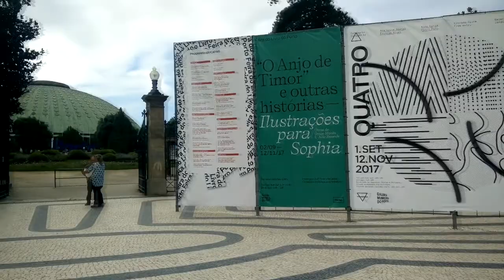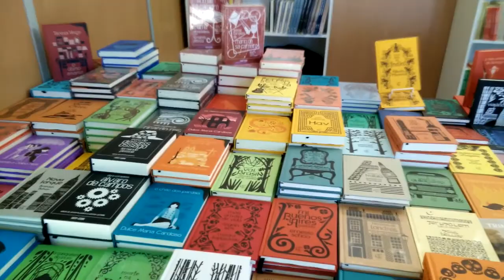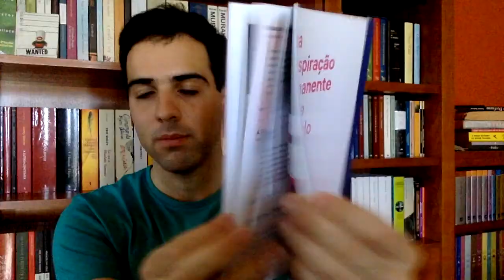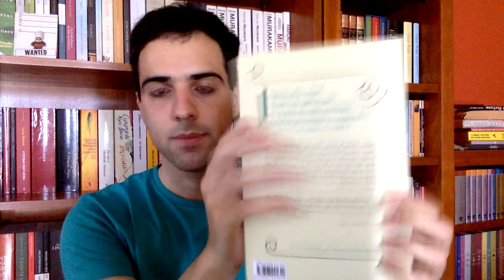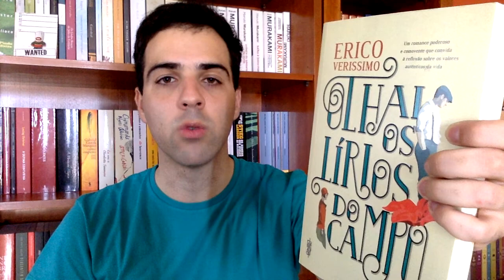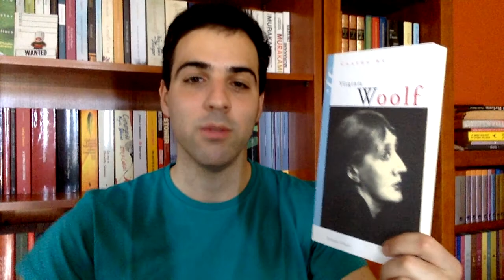Feira do Livro do Porto | Vlog & Compras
Grizzly Bear - "Mourning Sound" do álbum 'Painted Ruins'

SORTEIO TERMINADO!

Primeiro dia na feira do livro do Porto! Desculpem a qualidade, foi na compressão ao editar, os vídeos no telemóvel estavam bons :/
Quem não estiver interessado no livro do sorteio pode comentar na mesma, basta dizer que não está interessado :) Não tenho um prazo estipulado, mas há de durar pelo menos uma semana.
Desta vez é só para Portugal, num próximo sorteio vou tentar alargar a coisa.
Visitem a Invicta!!